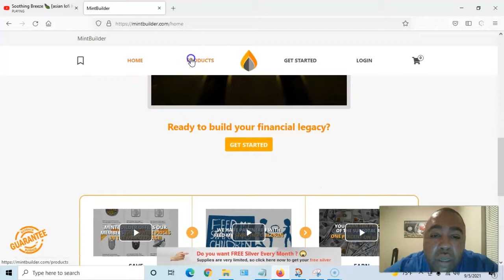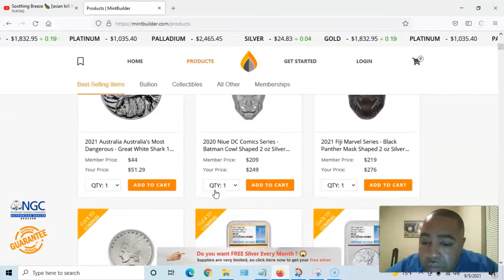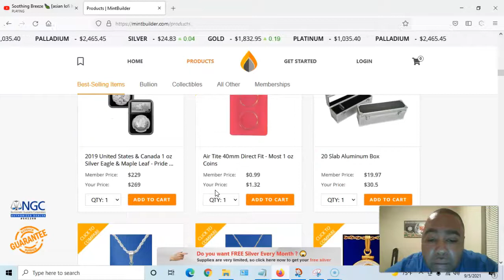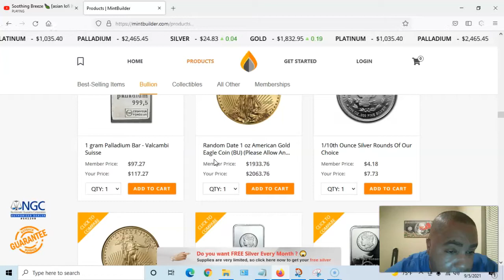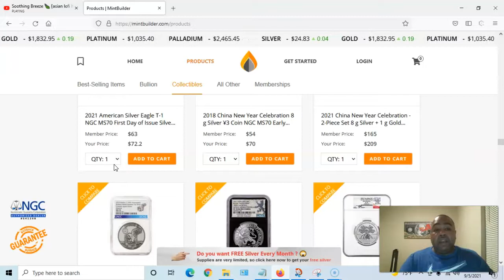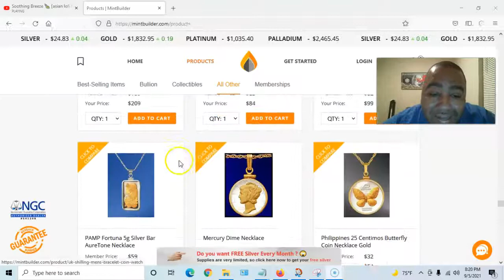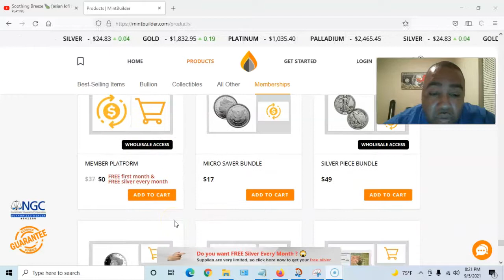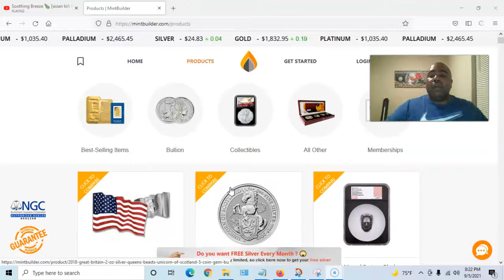GET FREE SILVER WHEN YOU JOIN MINTBUILDER DURING OR SEPTEMBER FREE EVENT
Join MINTBUILDER during our September to remember promotion. Where you can sign up free for the first month and the next month over start receiving a free silver round on our $37/membership platform level. Normally in which you wouldn't get any silver for,and just the ability to make money with.
You can now participate in getting silver every month to your front door while you build a business!! ISN'T THAT AWESOME!!...DON'T WAIT JOIN TODAY